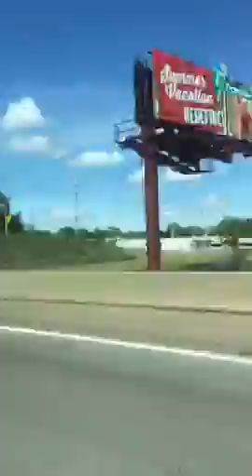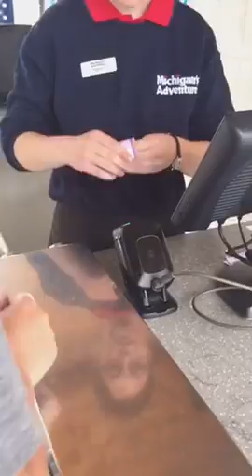Vlog number 1 michigans adventure